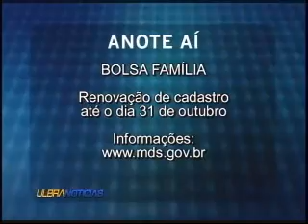Ulbra Notícias - 05 de outubro de 2010 - 3º Bloco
Destaques nacionais e a previsão do tempo para todo o Brasil.